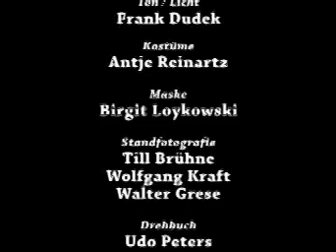Heinz Erhardt - Darsteller mal anders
Thorsten Hamer - der bekannte Heinz Erhardt - Darsteller - hier mal als Punker.